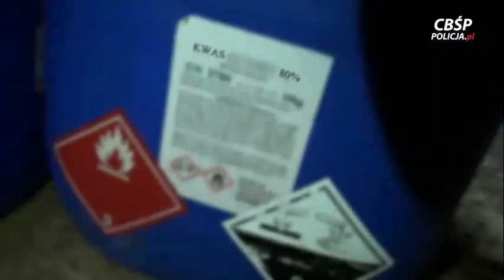Rzeszowskie CBŚP przejęło ponad 160 kg amfetaminy.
Funkcjonariusze z rzeszowskiego Centralnego Biura Śledczego Policji zlikwidowali pod Krakowem fabrykę amfetaminy. Wśród pięciu zatrzymanych osób, jest dwóch "chemików".

Video: CBŚP